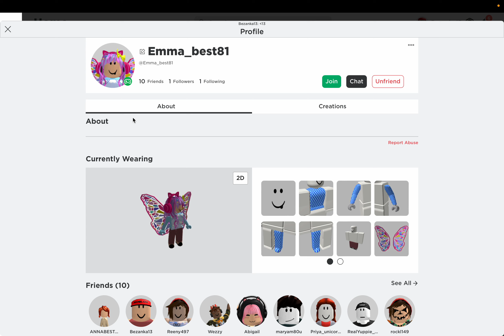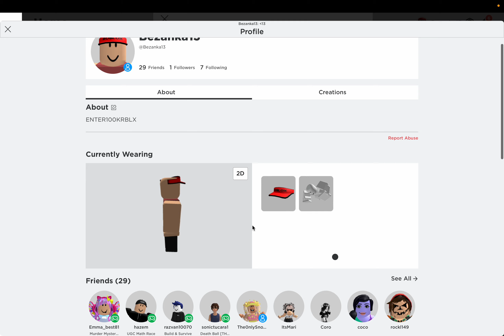Playing MM2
Playing MM2, if this video gets 40 or more likes then we will dress-up as nugget.

Emma - Emma_best81
Anna (me) - Bezanka13